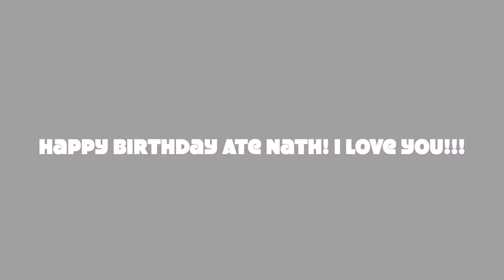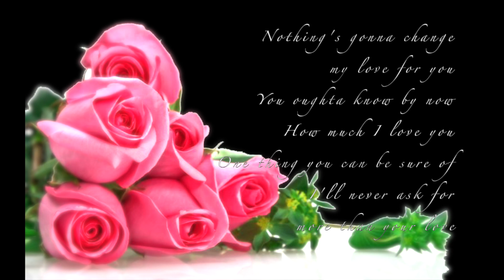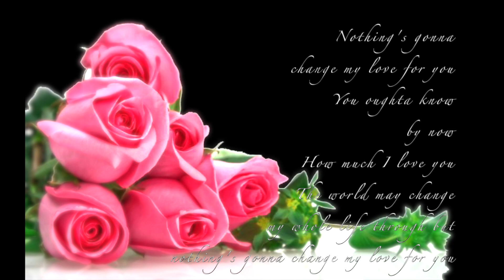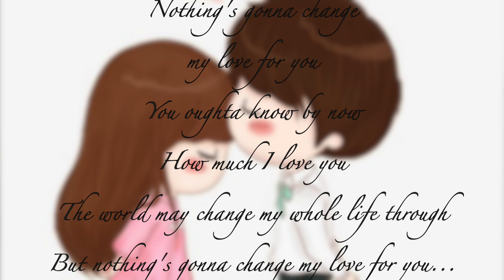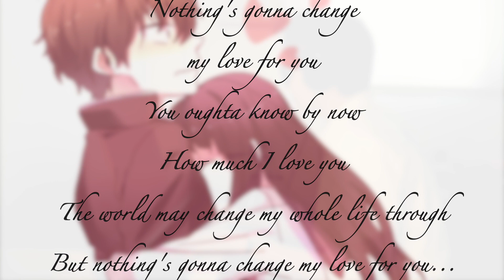NOTHING'S GONNA CHANGE MY LOVE FOR YOU-GEORGE BENSON| SHIERLY SHIM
Nothing's Gonna Change My Love For You By George Benson

Monday-Korea Vlog
Thursday- Comedy Video/ Song Cover

FB: Shierly Ong/ Adrian Ong
IG: Shierly Shim/ Adrian Ong
Camera: Panasonic Lumix GF9K Orange

Pictures used in this video: Pngtree / sccpre.cat